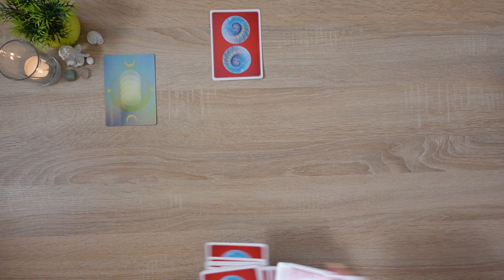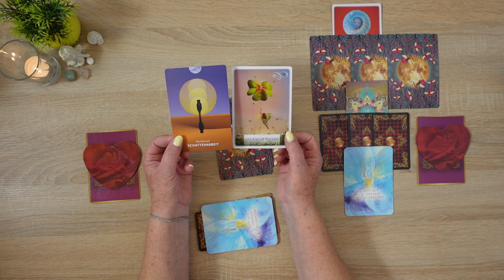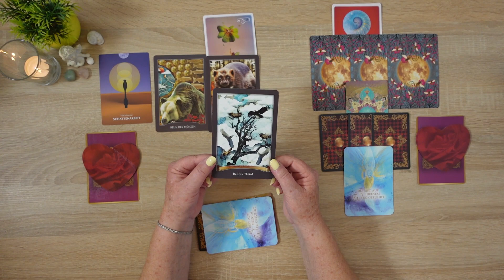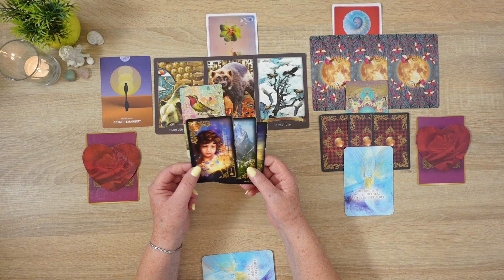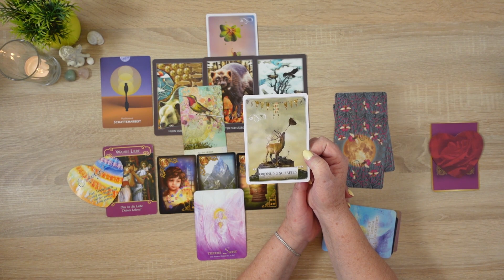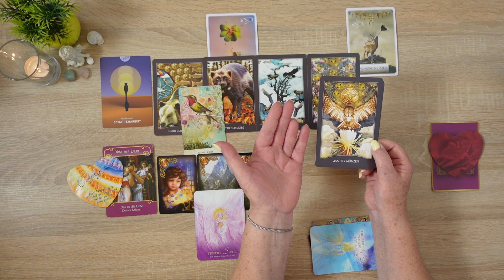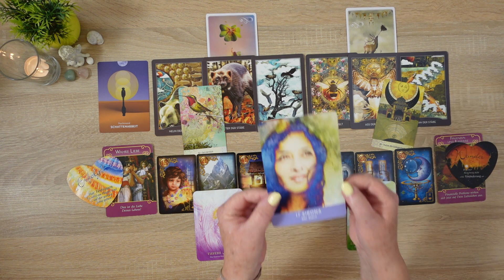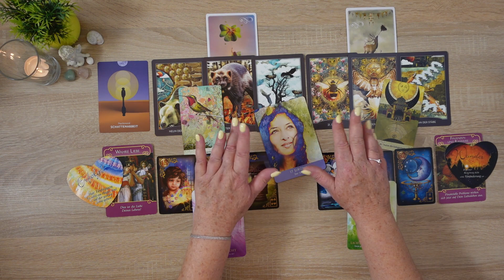Jungfrau im August 2024: Blicke tiefer – die Antwort liegt in dir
Hallo, ich freue mich, dass du mich und meinen Kanal gefunden hast. 😊

Ich bin Tatjana, und möchte Dir mit meinen Videobotschaften Impulse und Anregungen in verschiedenen Lebenssituationen geben. Alle Legungen sind intuitiv und allgemeine Botschaften für dich.
Einige können damit in Resonanz gehen, manche auch nicht. Nimm einfach das mit, was du intuitiv für dich als richtig empfindest.

Für eine persönliche Beratung bin ich gerne und von Herzen für dich da:

Hinweis:
Gerne kannst du mich und meine kostenlose Arbeit für meinen Kanal mit einem kleinen "Dankeschön" unterstützen, ❤🙏 vielen Dank dafür.

Ich lege heute mit folgenden Kartendecks:

Moonology: Botschaften des Mondes von Yasmin Boland, Integral Verlag

Weisheitskarten für Lebensentscheidungen von Colette Baron-Reid / Übersetzt von Horst Kappen, ISBN 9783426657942, mit freundlicher Genehmigung der Verlagsgruppe Droemer Knaur GmbH & Co. KG

Wächter der Nacht Tarot von M. J. Cullinane

Die Weisheit des Hafis von Daniel Ludinsky, Silas Toball &Angi Sullins

Liebesorakel – Botschaften von Herzen von Toni Carmine Salerno, ISBN 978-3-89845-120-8, ©Verlag „Die Silberschnur“ GmbH,

 Wie jeder Einzelne die Botschaften umsetzt, liegt nicht in meiner Verantwortung. Jeder steht für sein Handeln in eigener Verantwortung. Diese Legungen ersetzen auch nicht den Gang zum Arzt oder Therapeuten.

Ich sende dir viel Licht und Liebe, fühl dich umarmt 💖🙏
Tatjana